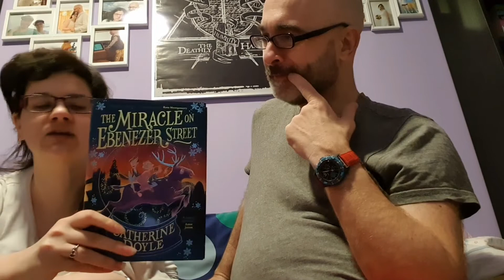TBR Dicembre 2021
Buonsalve, gente!
Eccoci con l'ultima tbr dell'anno... un po' abbozzata e tirata lì, ma meglio di niente :D